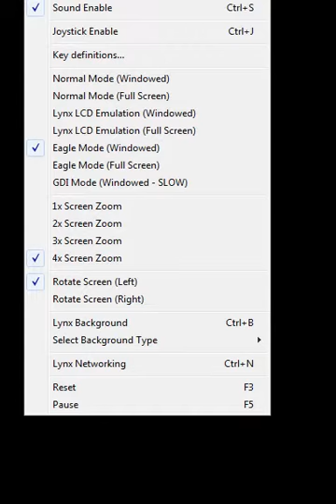Klax Hard L1 Lynx e 303720